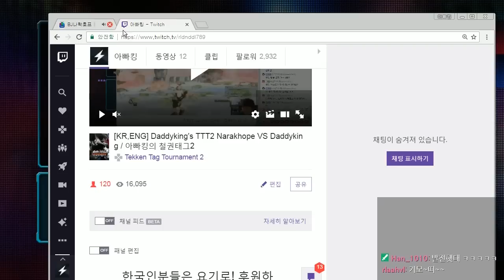[철권태그2] 나락호프 VS 아빠킹 10선승 / 4개월만의 승부 승자는 누구?!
생방송 항상 평일 오후 10시 트위치 아빠킹 검색!